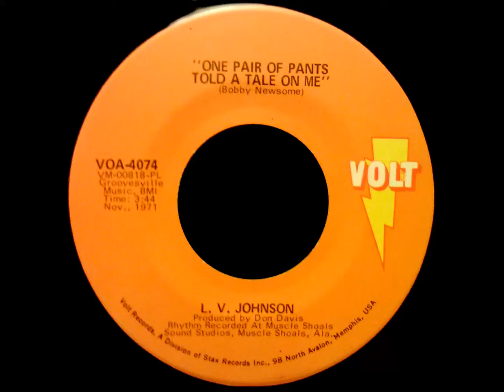L.V. Johnson - One Pair Of Pants Told A Tale On Me,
L. V. Johnson ‎– Don't Cha Mess With My Money, My Honey, Or My Woman
Label: Volt ‎– VOA-4074